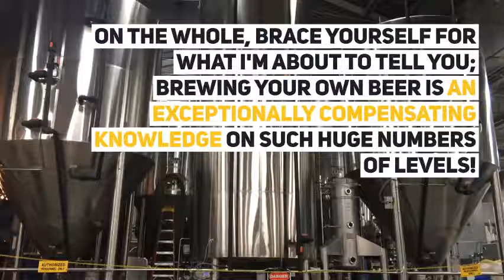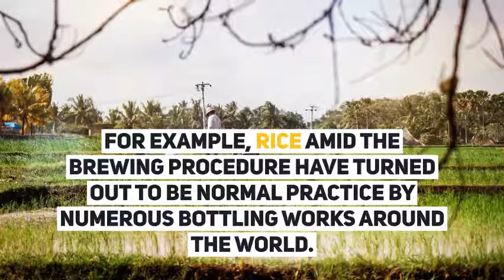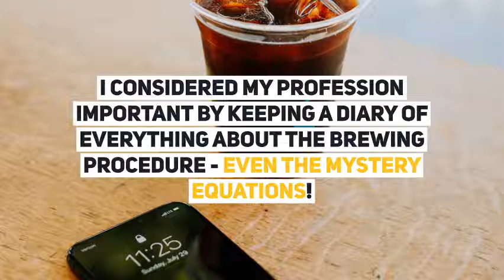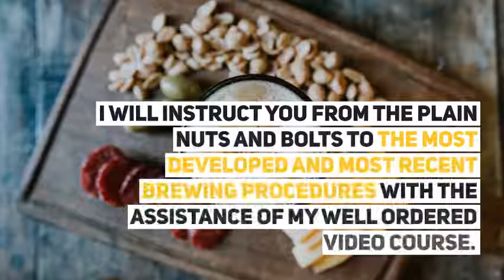brew beer|beer brewing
want to learn how to brew beer quick and easy click link above to check out beer brewing made easy!. It is the best brewing guide you can find